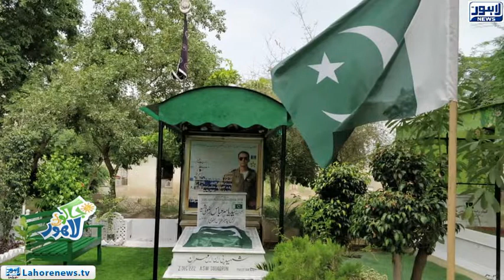Jaago Lahore Episode 498 - Part 3/4 - 05 September 2018